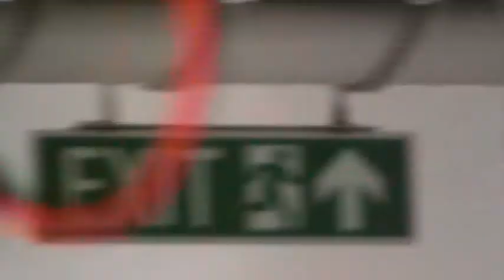Funiculi Surdato Ein Stern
Borislav Angelov - MSC Fantasia - Oktober Fest